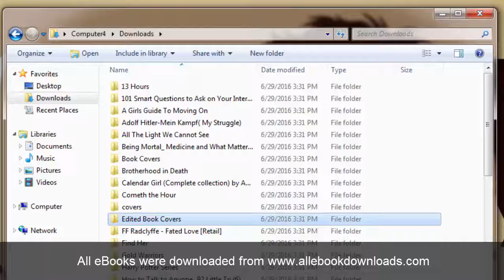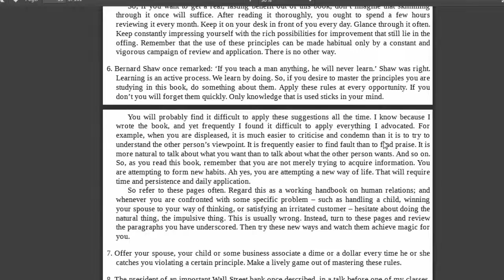How To Win Friends and Influence People by Dale Carnegie EPUB PDF eBook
This book by Dale Carnegie has been written and published in the 1930's and yet still is relevant. It teaches us how to handle and make people feel how nice you are to them. And in return these people will give you a favor not in a form of obligation but gratitude.

Upcoming Search Terms :

how to win friends and influence people pdf
how to win friends and influence people summary
how to win friends and influence people audiobook
how to win friends and influence people quotes
how to win friends and influence people review
how to win friends and influence people in the digital age
how to win friends and influence people principles
how to win friends and influence people amazon
how to win friends and influence people epub
how to win friends and influence people ebook